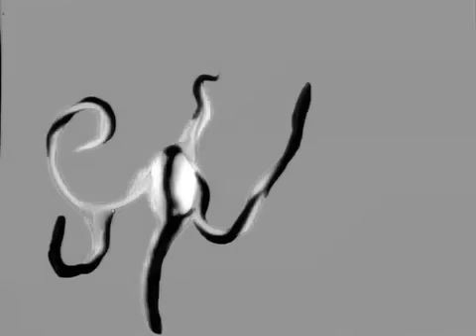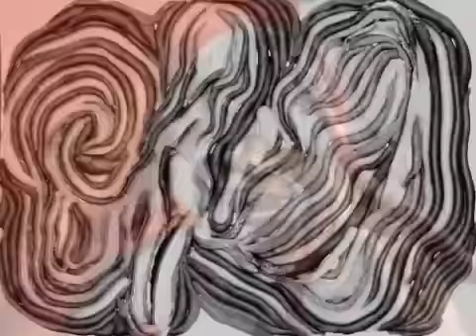Vejez Naciente, Naciente Vejez / electronic/experimental music video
Video by Jessica Leza

About:

Vejez naciente, Naciente vejez ("Old age nascence, Nascent old age") was serendipitously created in the tradition of the collaborations between composer John Cage and choreographer Merce Cunningham. The film was built with more than 2,500 clay animation frames and live footage of a dancer. The score was created independently by experimental musician Camilo Salazar without consultation on any details except ultimate duration.

Performances:
2009 Last Concert Café w/Subroutine, My Life with the Thrill Kill Kult, Houston, TX
2009 Westheimer Block Party: Numbers w/Groggy, Houston, TX
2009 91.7 KTRU Outdoor Show: Rice University w/About This Product, Houston TX
2008 Havok on Halloween: Last Concert Café, Houston, TX
2008 New Genre XV: Tulsa Living Arts @ Nightingale Theater, Tulsa, OK
2008 Creative Women Unite: Willow Pump Station, Houston, TX
2008 Dreaming a New Real: Rensselaer Polytechnic Institute, Troy, NY
2008 Society for Electronic Music in the US Conference, Salt Lake City, UT
2007 SPECTRUM: Merrill Ellis Intermedia Theater, Denton, TX
2007 Think Film: Think Coffee, Brooklyn, NY
2007 OK Electric, Tulsa, OK
2007 Zingology.com Featured Video Art
2007 Electric LaTex: Merril Ellis Intermedia Theater, Denton, TX